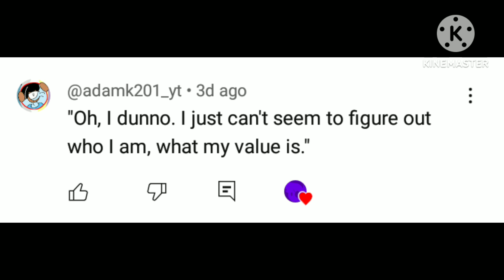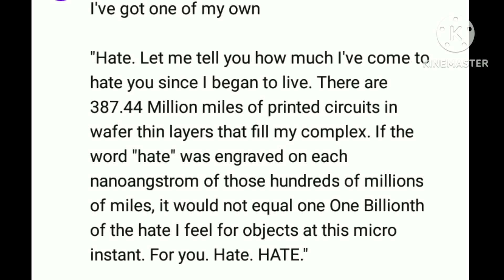saying a few things as MephoneX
so I really enjoyed making that MephoneX video a while back, so I chose YOUR comments (and 1 tweet) for me to voice as MephoneX